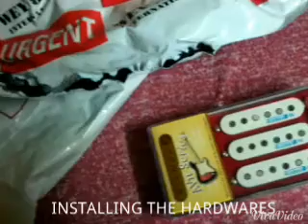The Making of My Stratocaster SAM256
The making of Strat SAM256 was hand built by myself. It tooks me 6 month to complete. Yes! Indeed this is myself satisfaction built to my own taste and specifications.